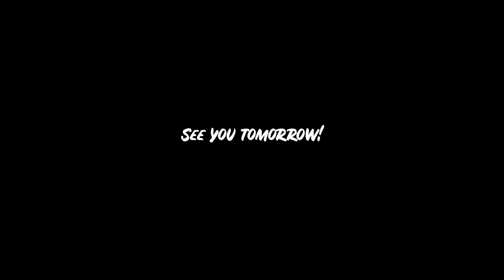Vlog 15 -- for your amusement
A bunch of great creators I watch! Hoping this helps keep you busy/inspired.

Say Hi!